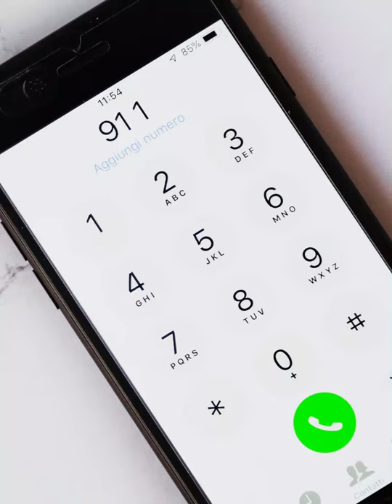Side effects of the Pfizer BioNTech COVID 19 Vaccine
The FDA website has outlined the side effects of the Pfizer-BioNTech COVID-19 Vaccine.

If you experience a severe allergic reaction, call 9-1-1, or go to the nearest hospital. Call the vaccination provider or your healthcare provider if you have any side effects that bother you or do not go away.

This will help me out in providing quality content.

➜ (The creator of the Motion Elements)